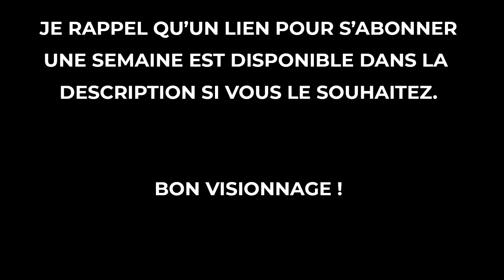Star Wars: The Old Republic | Histoire - Jedi Consulaire #05 : Tatooine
Cinquième épisode de la série sur SWTOR sur l'histoire du Jedi Consulaire.